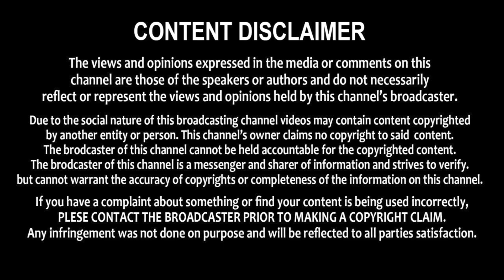AP CM Jagan video conference With Collectors on Actions to be taken in the wake of heavy rains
AP CM Jagan video conference With Collectors on Actions to be taken in the wake of heavy rains || Praja Neta